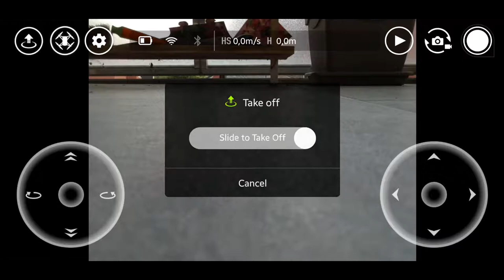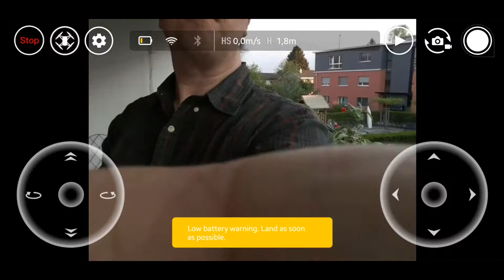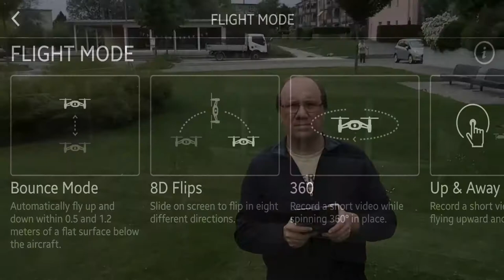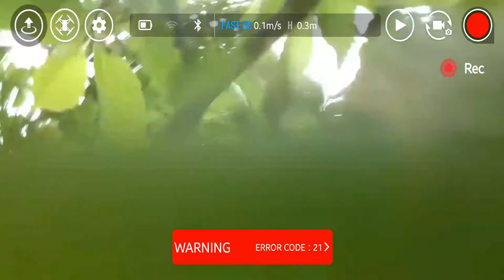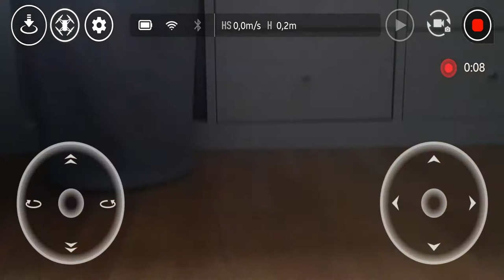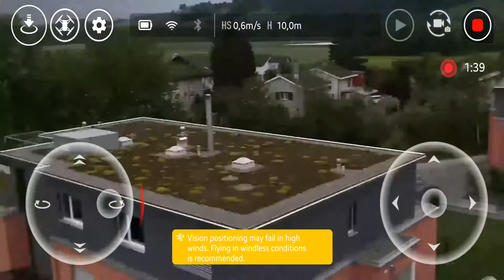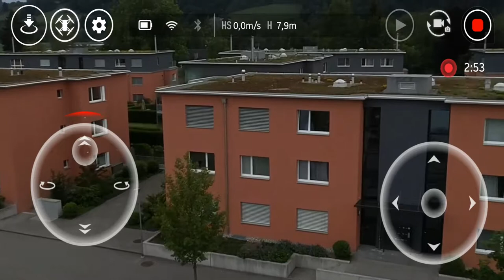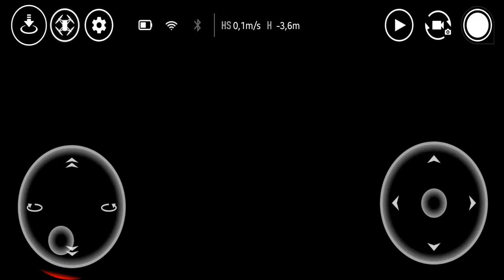Tello first flights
The Tello is a great little drone. The DJI and Intel know how combined in such a small drone is impressive. WiFi range is limited, but can be improved with a WiFi Extender. But once I almost lost it in strong winds (at 12:10 in the video). I had to get out and then I spotted the drone hovering over the house. I got back control without video and could land it like that.